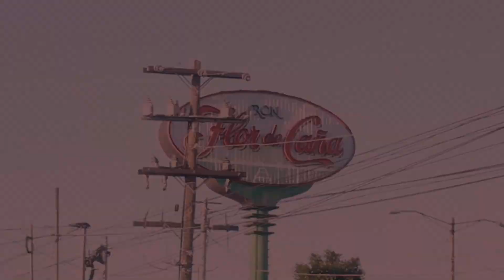Daliko - ESCALOFRIOS (Video Oficial)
Créditos:
Beat: Alkero
Video fx: Daliko

Grabado, Mezclado y Masterizado por Daliko YvngBoy

Agradecimientos especiales:
Sugar Mortem, Drips ross, Dizzy Smarp, Steven Fonseca, Gabriel Miller, Roger Lopez, Jose Moreno, Bodden Ocean, Criss Rolling, Jack Cruz, Stanling, Jason Mendieta, Douglas Velasquez, Alexander Rosales,  D. Ruiz, Gabriel Rivera, Daiko, Guerotz.

La Producción Total O Parcial De este contenido será Eliminada. Derechos de autor ©️2024 M.Flow Músic Entertainment S.A®️